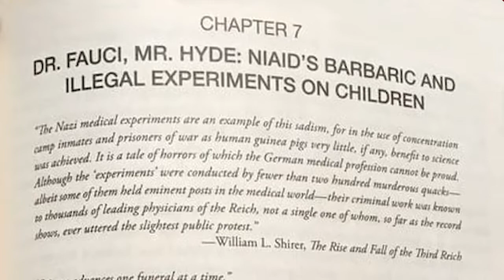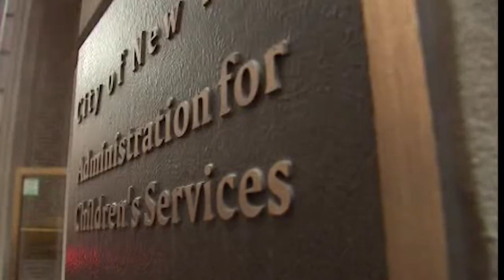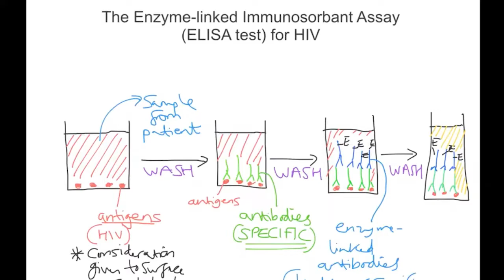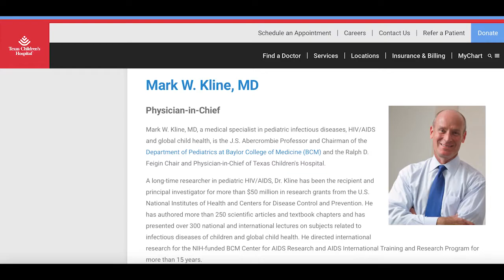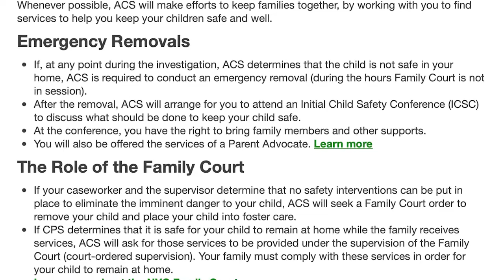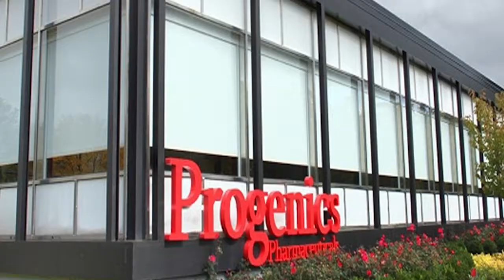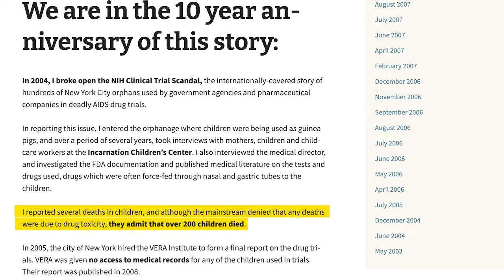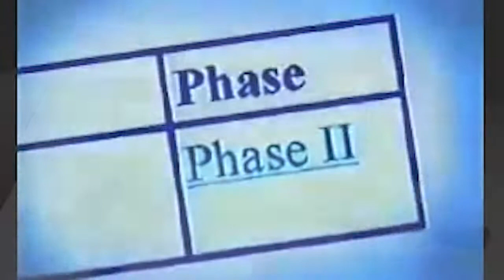The Crimes of Anthony Fauci | Part 1 - Orphan Experimentation | RR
Robert F. Kennedy Jr's new book "The Real Anthony Fauci" is a devastating analysis of the Crimes of Anthony Fauci.I wanted to take a closer look at some of these crimes with the hope of bringing more public awareness to the particulars of these cases.

In this first installment, we take a look at the callous AIDS experiments that were conducted on mostly minority, HIV-positive orphans between 1985 and 2005, many of whom died during these experiments.

I thank everyone for watching & understanding.
Please do SHARE VIDEO as much as you can

WE ARE  GOING TO AWAKE PEOPLE  TO TRUTH & FIGHT FOR HUMANITY  TOGETHER .SAY NO TO  EVIL DEMANDS TO KILL HUMANITY